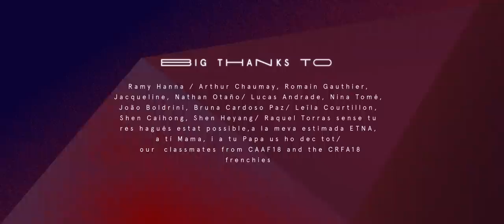Morning coffee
Court métrage réalisé dans le cadre d'un projet sur la thématique "Love", par cinq élèves du "Master of Arts in Character animation and animated filmmaking" de GOBELINS,
Ils ont travaillé durant 5 mois (de janvier à mai). Cet exercice était destiné à apprendre le pipline 3D sur Maya.
Short film directed for a project on the theme "Love", by five students of GOBELINS '"Master of Arts in Character animation and animated film"
They worked for 5 months (from January to May). This exercise was meant to learn the 3D pipeline on Maya.
Réalisateurs/Directors :
Maya AV-RON
David FELIU
Larissa PAZ
Araz KEILAN
Shen YI